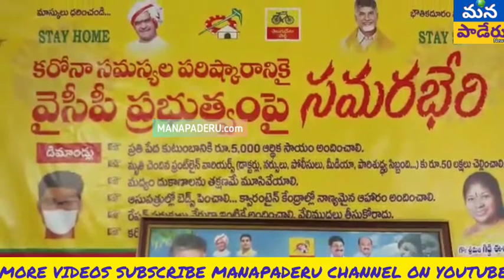EXmlagiddieswari కరోనా సమస్యల పరిష్కారానికై..ప్రభుత్వంపై సమరభేరి లో పాల్గొన్న మాజీ ఎమ్మెల్యే గిడ్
కరోనా సమస్యల పరిష్కారానికై..ప్రభుత్వంపై సమరభేరి లో పాల్గొన్న మాజీ ఎమ్మెల్యే గిడ్డి ఈశ్వరి..
విశాఖ పాడేరు తెలుగుదేశం పార్టీ మాజీ ఎమ్మెల్యే అధినేత చంద్రబాబు పిలుపుమేరకు పాడేరు కరోనా సమస్యల పరిష్కారనికై ప్రభుత్వం పై సమరం కార్యక్రమంలో పాల్గొన్నారు..